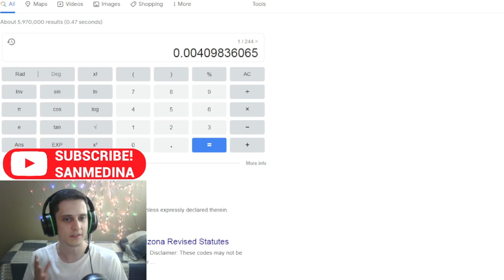This Pirate MMO Is So Awful My Dog Fell Asleep LMAOOOO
Pirates of the Caribbean online is an MMO out of this world.

We are not creeps I promise!

If you want a sailing MMORPG, maybe you should sit this one out.